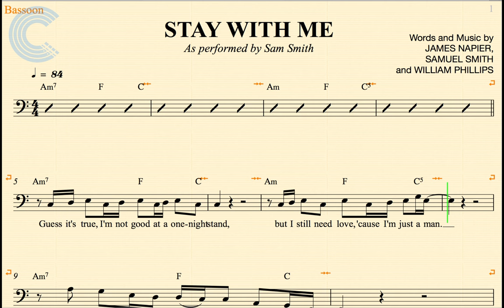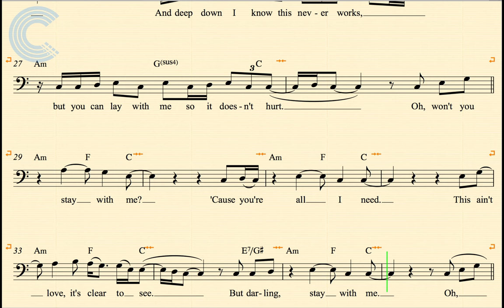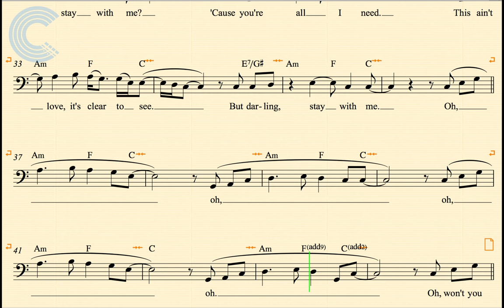Bassoon - Stay With Me - Sam Smith - Sheet Music, Chords, & Vocals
Bassoon sheet music, chords, and vocals for Stay With Me - Sam Smith. Learn to play Stay With Me and sing along.